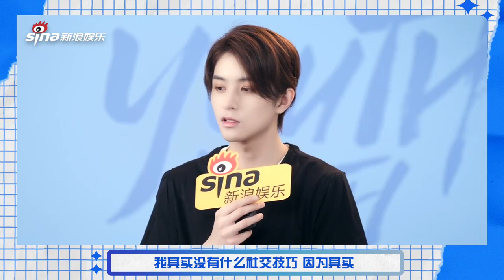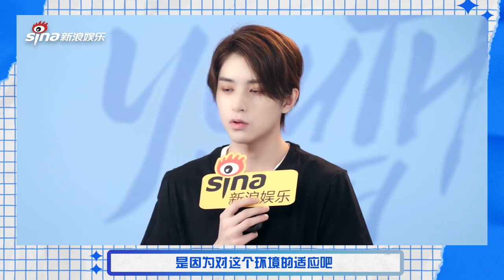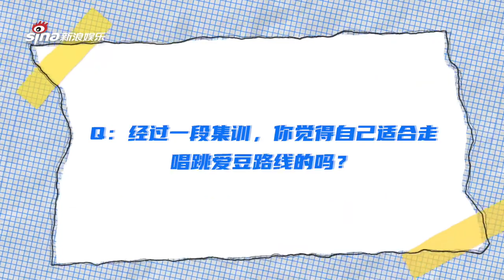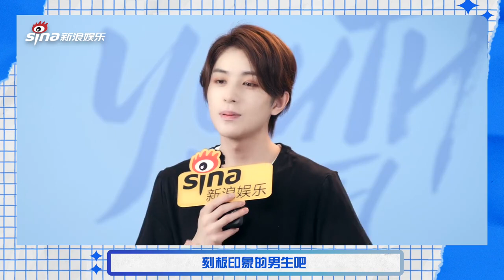邓孝慈Jerome. D 新浪综艺专访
Unofficial Translate:
Part 1
Q1: How’s your life in DaChang?
A: Might better than in hotel…oh wait, nope, hotel is better, we can order food delivery. (Anyway I feel) better than previous months.

Q2: So you’ve been in DaChang for 4 months, do you have any ways to adapt?
A: As of dull or uninteresting I don’t feel so, but just a bit boring. It seems to be a bit contradiction, not really boring too, if (I feel so), I’ll have a chat with others… I have my often visit dorms.

Q3: Which dorms are the most you visited?
A: Before moving will be 1,3,5, which 1: Li Tian Yi & Zhang Shuai Bo’s dorm; 3: Gao Yi Bai’s; 5: Jojo & Zhou Jun Yu’s. It will be quite far for turning right, Lian Huai Wei’s is dorm 24, (I) need to walk through the whole corridor.

Q4: You can just move around a radius?
A: Ya, or the others come to my dorm.

Part 2
Q1: Have you cried when your friend left DaChang?
A: Ya I cried, like an hour or more, when we start recording. Never stop since I walked up there.

Q2: Do you have any private agreement with them？
A: Ya we did. (I have) promises with special friend(s). But not all.

Part 3
Q1: The program has almost half, are you looking forward to leaving or more reluctant to leave here？
A: Looking forward to. The competition will be more pressure especially when it comes to further. And I’m a person who is difficult to adapt to new life in short time. So I might hope to escape from this. However, I feel appreciate and thankful for everything happened here.

Part 4
Q1: Some participants said that you're the socialist in Dachang recently, do you agree with that?
A: I'll agree with the "me" "at that time", as my condition is quite "crazy" during that moment. I can be close to everyone and say anything. As of current, I don't feel that anymore.

Q2: What do you mean of "at that time"?
A: Before the 1st ranking. I can be close to anyone - literally, anyone - when I want to, even though we're unfamiliar to each other.

Part 5
Q1: Do you have any social techniques when facing strangers?
A: I don't have any actually. I don't really social before I came here. It doesn't mean that I don't like to, is just I don't choose to. I don't feel that I've been familiar with any social techniques even for now. It's just... I can try to perform well during suitable situation. If we were strangers, I might not able to be friends with them after the performance. It might be strange and weird for both outsiders and themselves, yet it's quite normal for me.

Q2: Who're your best friends to talk secret with in Dachang?
A: Quite rare. LianHuaiWei, Jojo, LiJunHao, NiuZaiZai, maybe... Ikelili too? That's all for current.

Q3: How do you build your close relationships with them?
A: It's all about fate. Firstly I have to feel good subconscious to you, this is an important reason that I feel we can get along. For me, the basic requirement for being friends is to be "real"/"authentic".

Q4: Will you worry about live together with so many persons?
A: Nope. Apologies for interrupting... But I don't need that anymore for now. I don't feel worry is that, even though I can't make a friend, it doesn't mean anything. I've been shaped before coming here, so I won't forced myself to get along with you. I won't have any emotions to that person though, is just normal strangers.

(Translation till 4:20, 4:21 kindly check comments for updates)
TBC